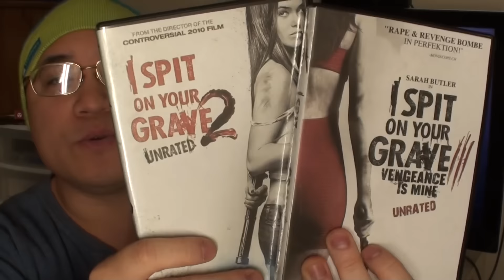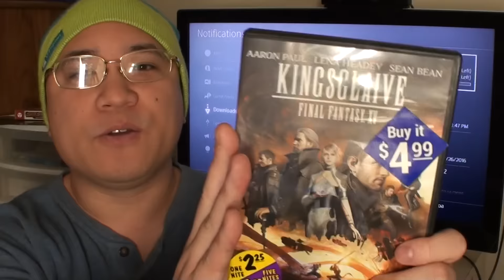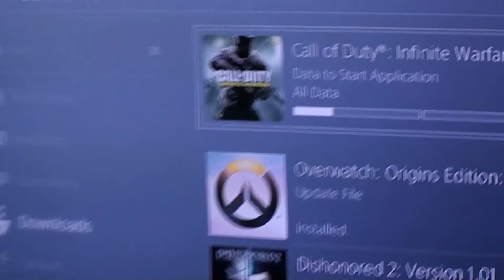VLOG - Reviews: 5 movies, 2 Games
Movies
I Spit on Your Grave 2
I Spit on Your Grave 3
KingsGlaive FFXV

Games
Final Fantasy Explorers
Doom

SHOUTOUT
MarioFan27
Tanner 0823
LightSouls Gaming
Leslie Hodnett (Trey)
Ethan Shaffer
MegaDodgers13
Jimmy Kulas
Minecraft Pro
Jordan Patton